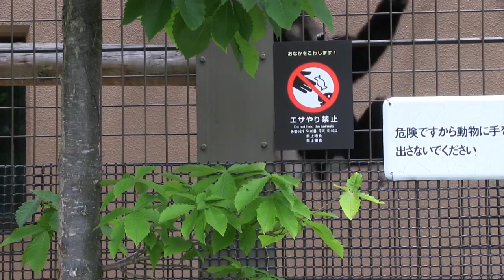シロテテナガザル親子 そらの雲梯 アイの羽遊び White-banded Gibbon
White-banded Gibbon at the Maruyama zoo in Hokkaido,Japan.
"Kotaro"(male/11) "Ai"(female/7) & "Sora"(male/8 months old)
円山動物園のシロテテナガザルたち。
コタロー(オス/11歳)、アイ(メス/7歳)、そら(オス/生後8ヶ月)。
天井の檻も、スイスイ雲梯(ブラキエーション)しているそら。
アイは、隙間に鳥の羽を見つけ、遊んでいました。

2016年10月4日に誕生した赤ちゃんは、
2017年3月26日(日)の命名式が行われ、【そら】と発表されました。

コタローは、
2004年10月26日旭山動物園生まれ
2012年６月６日　旭山動物園より来園

アイは、
2009年8月15日　福井県鯖江市西山動物園生まれ
2014年10月2日(木)、西山動物園より来園
2014年10月12日(日)、夕方より屋内にて同居開始。
2014年10月13日(月)、屋外展示場にて同居、展示スタート。

"Kotaro"(male/11 years old)
"Ai"(female/7 years old)
Baby (male/8 months old)